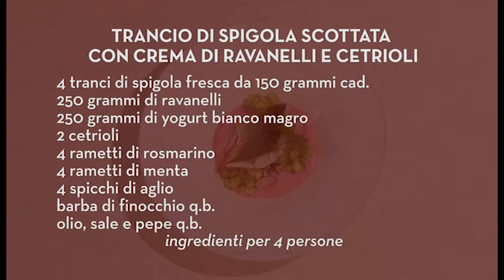Trancio di spigola scottata con crema di ravanelli e cetrioli